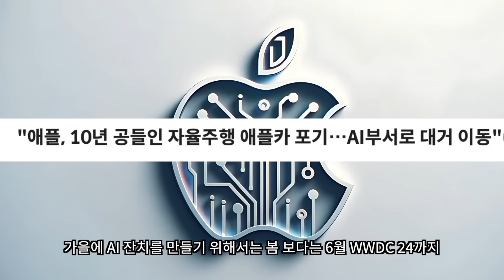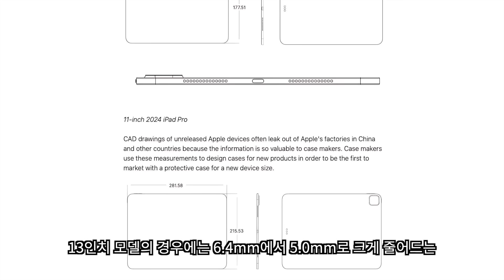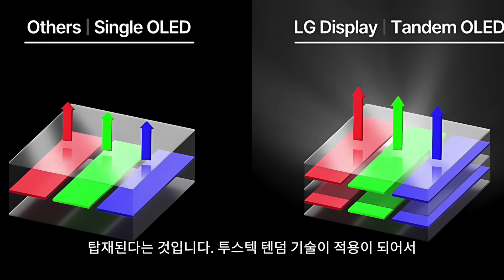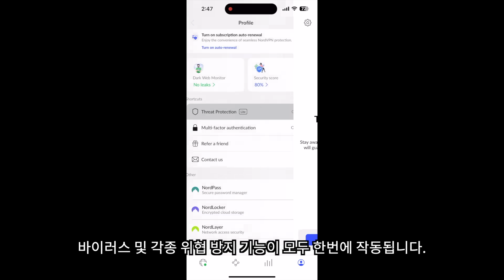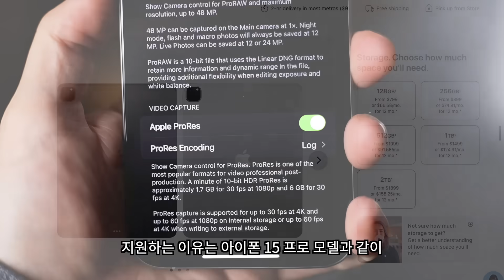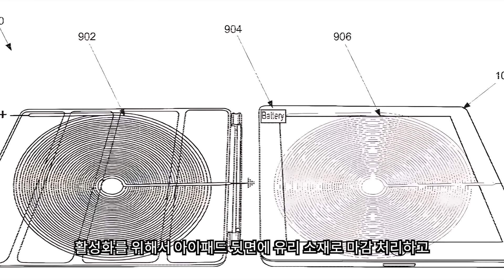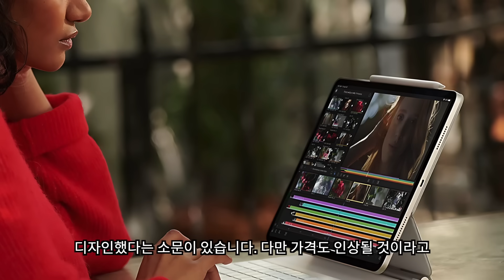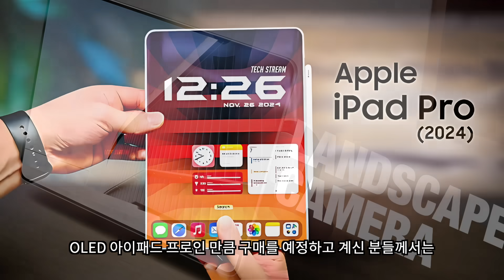2024 OLED 아이패드 프로 출시전 최종 정리 | M3 아이패드 프로 출시일정, 가격, 소문 총정리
@본 영상은 NordVPN의 지원으로 제작되었습니다.
M3 아이패드 프로를 기다리고 계신 분들이 많습니다. 지난 2년동안 소문도 많았고 무엇보다 OLED 패널이 아이패드 라인업에서 최초로 탑재되기 때문에 많은 관심이 집중되고 있습니다. 투스텍 텐덤 기술을 비롯해서 맥세이프 무선충전, 더욱 커지는 화면, 새롭게 디자인되는 매직키보드와 너무 오랫동안 업데이트가 없었던 애플펜슬 3세대까지 아이패드 프로 7세대 이자, M3 아이패드 그리고 OLED 아이패드로 불리고 있는 2024 아이패드 프로 소식을 정리해 보았습니다.

타임스탬프
0:00 OLED아이패드프로 인트로
0:24 OLED아이패드프로 출시일정
1:27 OLED아이패드프로 디자인
2:13 OLED아이패드프로 디스플레이
2:34 NordVPN 광고
4:06 OLED아이패드프로 M3 칩셋
4:43 OLED아이패드프로 SSD
5:18 OLED아이패드프로 RAM
5:42 OLED아이패드프로 가격
6:11 OLED아이패드프로 맥세이프 무선충전
6:59 OLED아이패드프로 매직키보드
7:30 OLED아이패드프로 애플펜슬
8:04 마무리